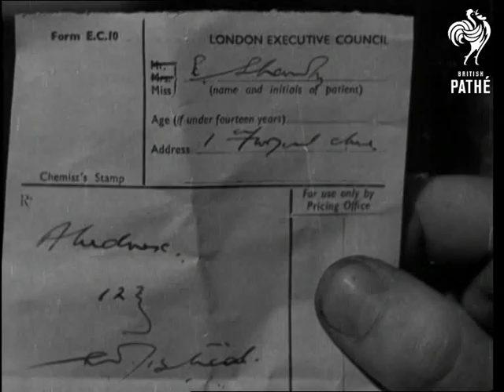Nhs Trailer (1950)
Short trailer film encouraging people to give back their medicine bottles to the NHS. An early recycling initiative.

CU National Health Service Prescription.

CU woman applying liquid to cloth and rubbing it on man's back.

CU man drinking medicine and smiling.

CU young girl taking medicine from spoon and grimacing.

CU empty medicine bottle.

VS of young boy firing catapult at bottle - one breaks.

CU of bottle covered in cobwebs.

Sequence illustrating the cost of all the bottle used by the NHS. Shot of money being laid on table.

CU of bottle being washed out and handed back.
 FILM ID:1460.17